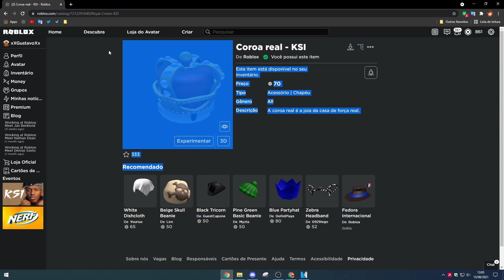COMO PEGAR A COROA DO EVENTO KSI LAUNCH PARTY! (Disponível por 1 hora)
🔔 ATIVE NO SININHO PARA RECEBER NOVOS VÍDEOS!